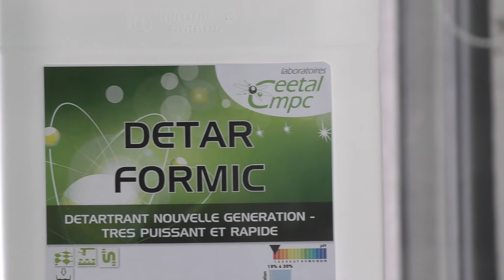DETAR FORMIC : DÉTARTRANT NOUVELLE GÉNÉRATION TRÈS PUISSANT ET RAPIDE | Laboratoires CEETAL-CMPC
▸Le DETAR FORMIC est un détartrant efficace sur toutes les surfaces. Il tient son efficacité de la microstructure de ses molécules et de la synergie de deux acides complémentaires. Il redonne rapidement propreté et netteté aux surfaces même fortement entartrées.
Le produit ne contient pas d’acide chlorhydrique, se rince très facilement et agit sans action mécanique. Il peut être utilisé pour le détartrage de pièces mécaniques, des salles d’eau, des cannes à buées sur les fours de boulangerie. Il est également utilisable pour l’entretien et le décapage des sols, le nettoyage des carrelages, urinoirs, vitres en cimenteries…

▸Avantages du DETAR FORMIC :
✅Économique, car se dilue fortement dans l'eau.
✅Possède un indicateur de neutralisation : change de couleur lorsque le produit est saturé.
✅Non agressif sur les joints, caoutchouc et plastique.
✅Ce produit est référencé sur la plateforme de solutions Clef Verte.